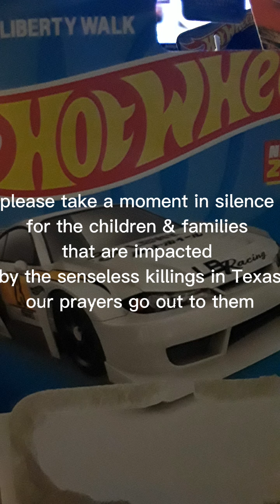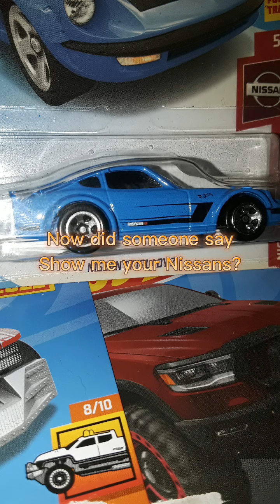Respect and condolences for the children and families. A Nissan show 🙏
my condolences go out the all the families struggling with this horrific tragedy. My thoughts and prayers are with you!